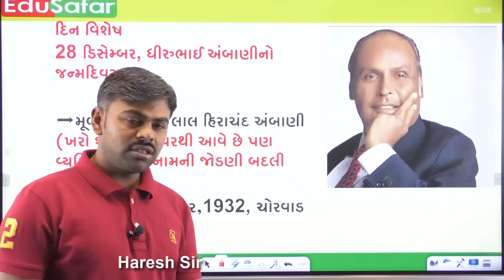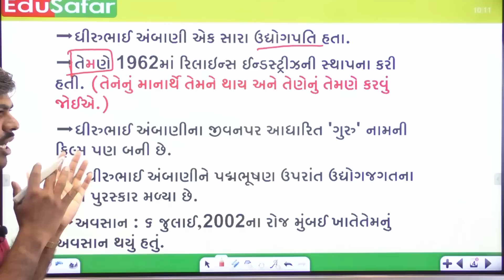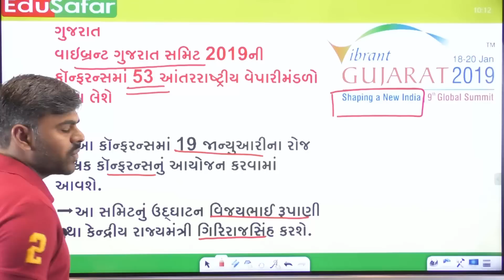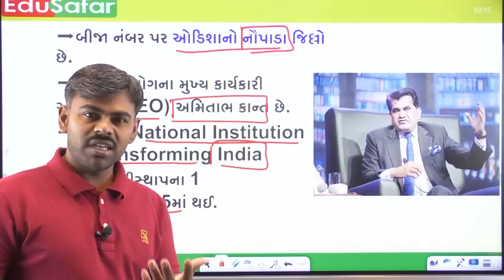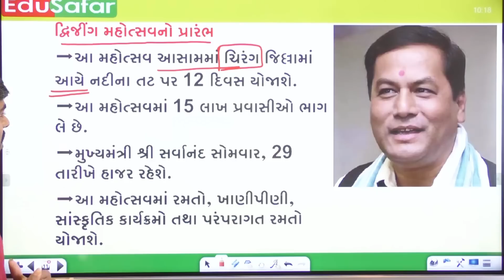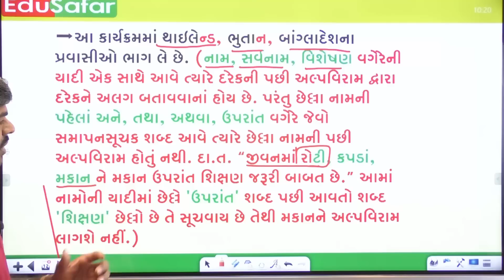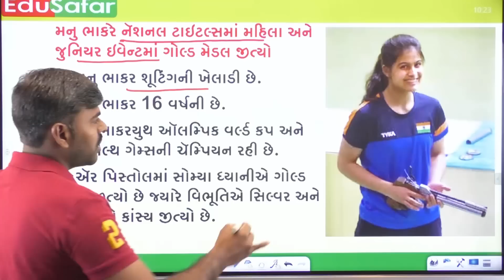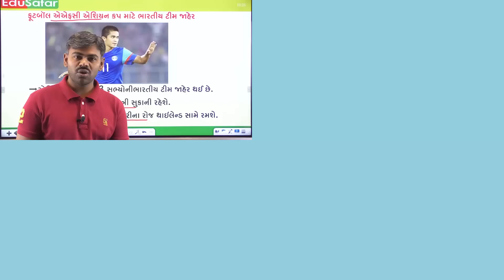Current Affairs in Gujarati With GK 28 December 2018 EduSafar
Current Affairs in Gujarati 28 December 2018 . Current Affairs 2018 Video by Haresh Sir.